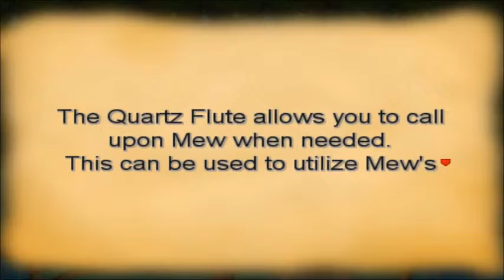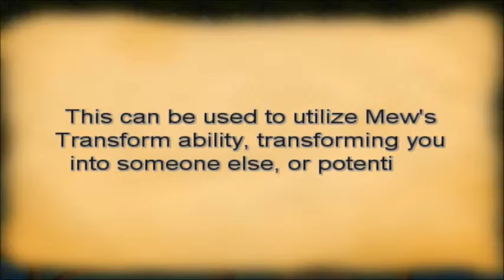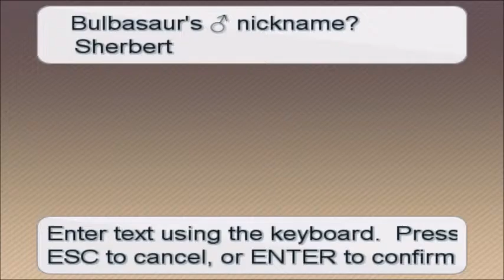pokemon insurgence lp ep2 silent starter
i took a drink or coughed or something and never turned my mic back on.

Music is probably not mine